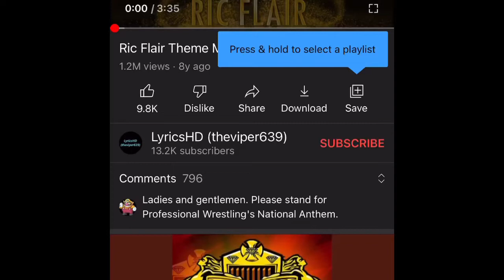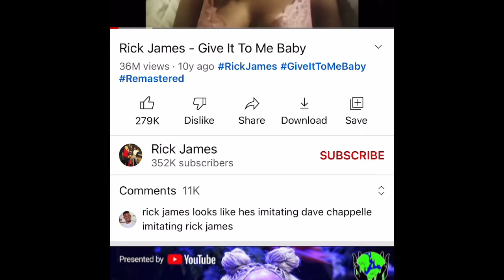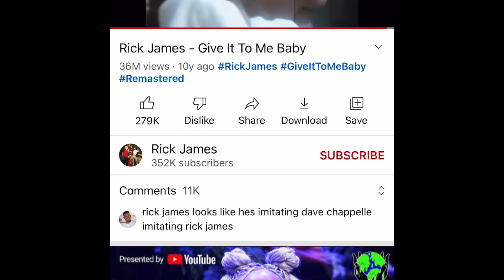The Entertainer Ricc James Theme Song